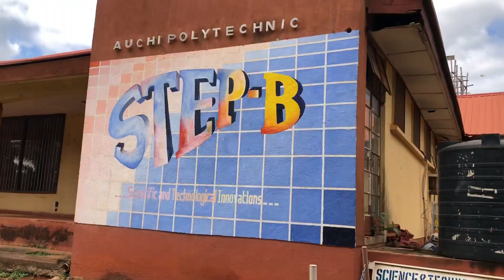AUCHI POLYTECHNIC CAMPUS 1 TOUR | LAGOSIAN IN AUCHI | interesting facts about living in auchi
A quick tour around campus 1 auchi polytechnic. Juicy facts about living in auchi. Love you loads